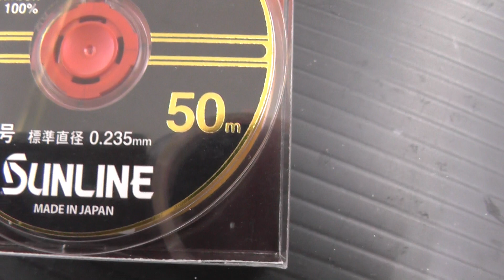同じ号数でも太さが違う？ハリス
ハリスは同じ号数でもメーカー違うと、若干ですが太さが変わる気がします。
測っていないので正確な数字は分かりませんが触って比べてみると微妙に太さが違うものが今までにありました。多分、強度も変わのでしょうね。